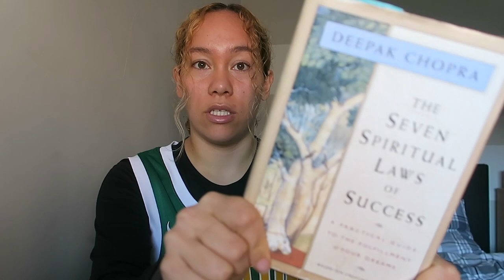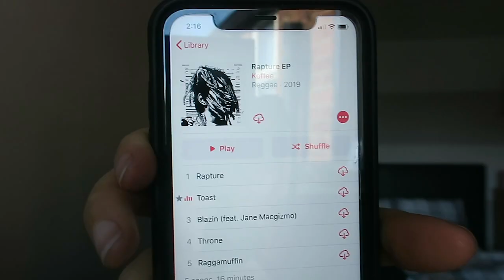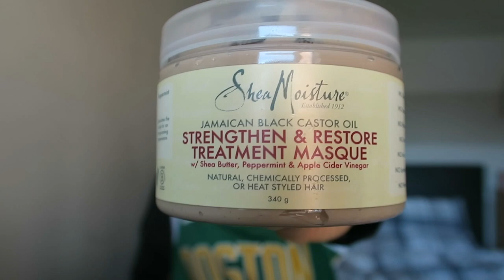12 THINGS TO DO DURING QUARANTINE | CORONAVIRUS CRISIS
Hi guys! I hope everyone stays safe and healthy during this time of the Coronavirus COVID19. In this video there are ideas and things to do to help you guys past this time in a fun and self care way. 12 ideas do to during Quarantine! Enjoy!☺️

I am trying to post weekly again the best I can. Hope you all enjoyed it and want to see more!

Let me know what you guys think down in the comment section below and if you guys have any ideas or suggestions for videos or photo shoots!

MAKE SURE YOU TURN YOUR NOTIFICATIONS ON SO YOU NEVER MISS A VIDEO!!

Personal
Eva